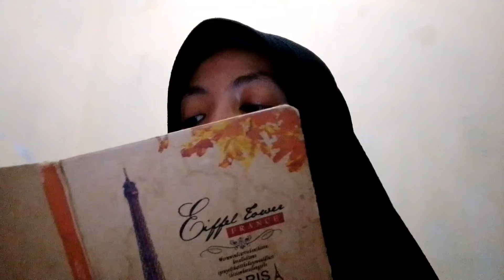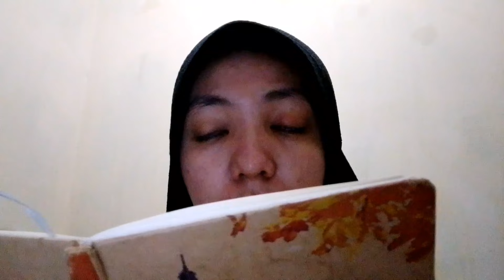ASMR CRANIAL NERVE EXAM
Hello 👋

Welcome to the Ruthif healthy clinic, I will give you therapy so you don't get stressed, I will check your eyes, your hearing and several other tests, okay let's start ❤️

Asmr,acmp,asmr Cranial Nerve Exam,asmr roleplay,asmr personal attention,asmr sleep,asmr sleeping,ruthif asmr